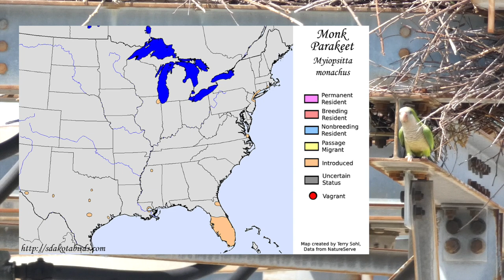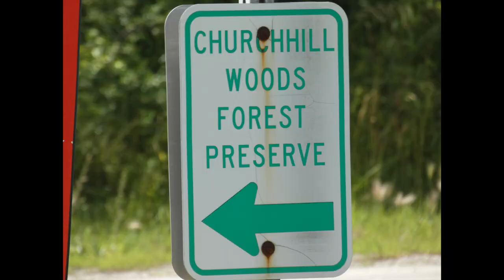Monk Parakeets in Chicago, Illinois?!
In the suburbs of Chicago, Illinois lives one of the most intriguing nonnative bird species in the United States: The Monk Parakeet. These adorable parrots have made themselves at home in and around the Windy City. Join us as we search for species near one of the largest cities in the United States. How did these animals get here and how are they surviving the harsh winters?

Credits

Map at 39 seconds from ebird.org

Carolina Parakeet sketch at 4 minutes and 56 seconds by John James Audubon (Public Domain)

Carolina Parakeet photo at 4 minutes and 58 seconds by James St. John used under CC license

Carolina Parakeet photo at 5 minutes and 2 seconds by Ryan Mandelbaum, used under CC license

Background image of Chicago in cover photo is public domain

Nikon D5300
Derek's vlogging and macro camera